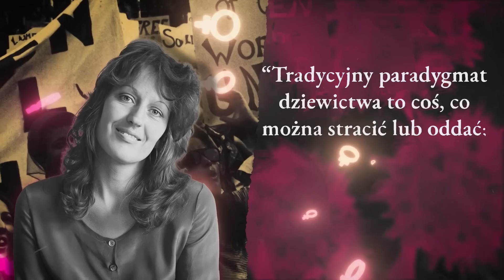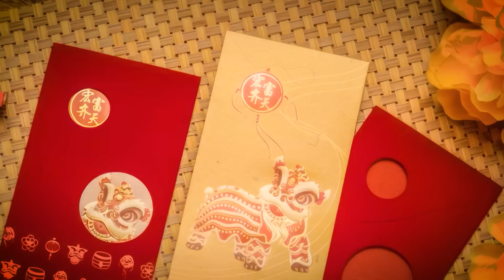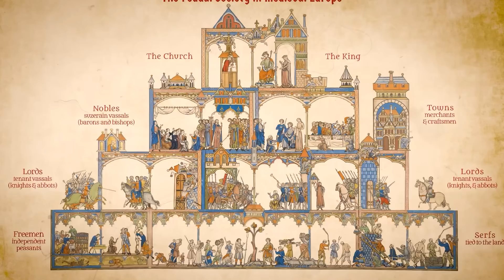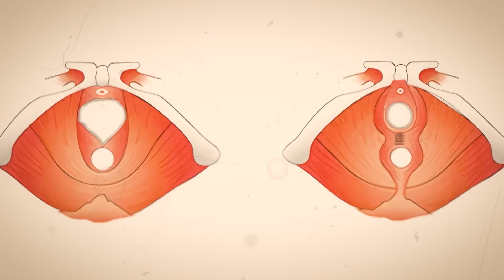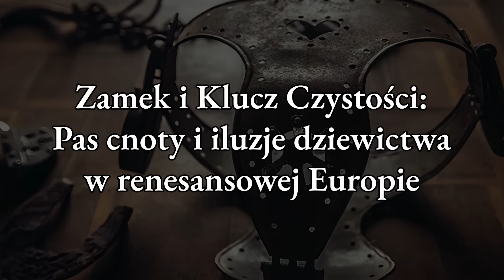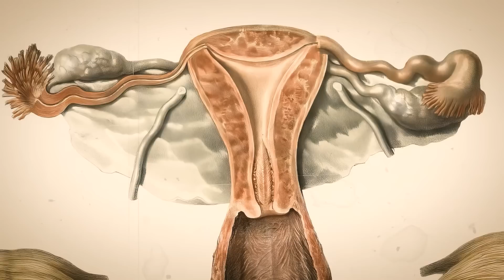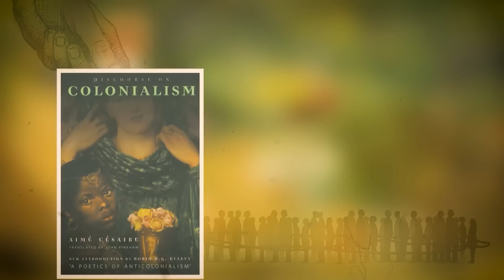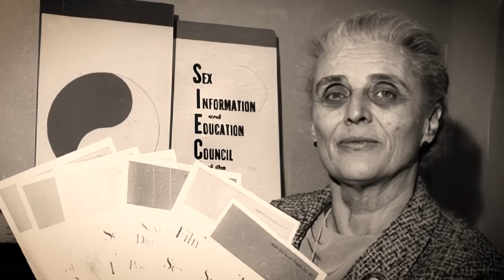Okropne metody fałszowania dziewictwa w historii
Dziewictwo. Koncepcja tak stara jak sama cywilizacja, szanowana w niektórych społeczeństwach, a zbyt często używana jako narzędzie kontroli i dominacji. Nie jest tajemnicą, że społeczeństwa na przestrzeni historii przykładały dużą wagę do dziewictwa kobiety, co często prowadziło do desperackich środków, aby udawać, przywracać lub fałszować ten stan nieskazitelnej czystości. Ale czy kiedykolwiek zastanawiałeś się, jak daleko niektórzy by poszli, aby utrzymać ten iluzoryczny stan?

Zabieramy Cię z powrotem do średniowiecza, gdzie symbol nieskażonej cnoty często był strzeżony zaciekle za pomocą pasów cnoty - zamkniętych, metalowych urządzeń, które rzekomo popularne wśród krzyżowców dążących do egzekwowania wierności w swojej nieobecności. Ale czy kiedykolwiek zastanawiałeś się, co się działo, gdy ta tzw. 'cnota' była naruszona, lub co gorsza, nigdy nie istniała?

Wejdź do świata budoarów w Georgian England, gdzie damy z wyższych sfer często uciekały się do używania cytryn i gąbek nasączonych octem jako archaicznych, ale szokująco powszechnych form "rewirginacji". Albo przenieśmy się do dziewiętnastego wieku w Chinach, gdzie panny młode używały tajemniczych "sztucznych błon dziewiczych", aby stworzyć iluzję dziewictwa.

Odkładając na bok warstwy historii, napotykamy na szereg dziwacznych, niepokojących, a często i okrutnych metod używanych do wytworzenia tego idealizowanego stanu niewinności.

Jak zauważyła feministka i pisarka, Germaine Greer: "Tradycyjny paradygmat dziewictwa to coś, co można stracić lub oddać; nowoczesny jest czymś, co należy się pozbyć". Dołącz do nas, śledząc ten niepokojący szlak oszustwa, iluzji i bólu, w świecie, gdzie dziewictwo było czymś więcej niż tylko stanem, było kwestią przetrwania. Witamy w Dzienniku Juliusza Cezara.

Świt Czystości. Odsłonięcie Dziewictwa w Starożytności.

W gobelinie ludzkiej historii, koncepcja dziewictwa wyplata skomplikowane wzory, kształtując społeczeństwa i wpływając na życie jednostek w głęboki sposób. Źródła tego pomysłu sięgają niektórych z najwcześniejszych cywilizacji, które są nam znane.

Nie można zagłębiać się w ten temat bez odniesienia do starożytnego Egiptu, społeczeństwa sięgającego około trzy tysiące sto roku Pańskiego, które głęboko czciło czystość i cnotę. Tutaj młode kobiety często nosiły tkaninę na swoich ubraniach, symbol ich nienaruszonego stanu, fascynujący szczegół historycznej etykiety ubioru.

Jednakże, dyskurs na temat dziewictwa prawdziwie skrystalizował w starożytnej Grecji, cywilizacji kwitnącej około ósmego wieku roku Pańskiego. Tutaj dziewictwo zaczęło być ściśle związane z duchową mocą i społecznym honorem. Miasto Ateny, nazwane na cześć bogini Ateny, oddawało hołd wiecznej dziewicy, symbolizującej mądrość i mistrzostwo wojny, cechy zwykle kojarzone z męskimi bóstwami. Dziewictwo Ateny nie było tylko osobistą cechą, symbolizowało jej niezależność i samowystarczalność, ideały, które kształtowały greckie zrozumienie zasobnej kobiety.

Gdzie indziej w Grecji, miasto Efez było centrum kultu Artemidy, innego bóstwa często kojarzonego z dziewictwem. Ale w przeciwieństwie do Ateny, dziewictwo Artemidy reprezentowało wolność dziczy i polowania, malując inny, lecz równie fascynujący portret kobiecej siły.

Rzym, który doszedł do znaczenia około siedemset pięćdziesiąt trzeciego roku Pańskiego, miał swoje własne społeczne mechanizmy, które podkreślały wartość dziewictwa. Westalki, kapłanki rzymskiej bogini Vesty, były odpowiedzialne za utrzymanie świętego ognia w świątyni Vesty, obowiązek dostępny tylko d’la dziewic. Jeżeli złamały swoje śluby czystości, czekała je ekstremalna kara bycia zakopanymi żywcem, testament tego, jak poważnie Rzymianie traktowali to zobowiązanie.

00:00 Krótka historia
1:55 Odsłonięcie Dziewictwa w Starożytności
4:58 Badanie Starożytnych Rytuałów Dziewictwa
7:11 Biblijna Perspektywa na Dziewictwo
10:26 Dziewictwo w polityce i grach o władzę Średniowiecza
12:48 Niewidoczna Sztuka Udawania Czystości Przez Wieki
16:00 Joanna d’Arc
19:23 Elżbieta I
22:54 Pas cnoty i iluzje dziewictwa w renesansowej Europie
26:15 Kolonialne Cienie na Dziewictwie
29:35 Wiktoriańskie Ideale i Gloryfikacja Czystości
32:53 Naukowe realia i trwałe mity dotyczące dziewictwa
35:59 Dziewica i Dama Nocy w Czasach Konfliktu